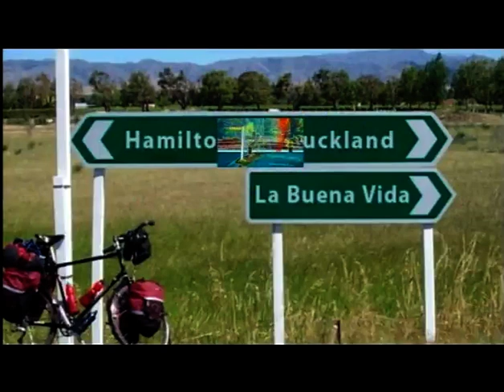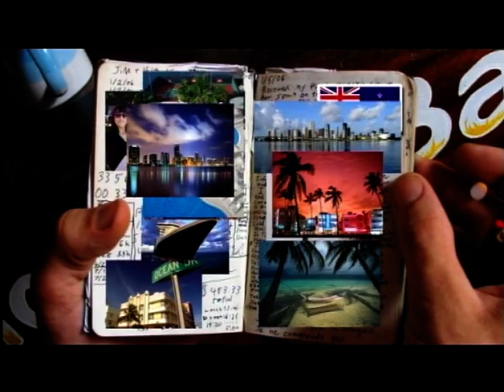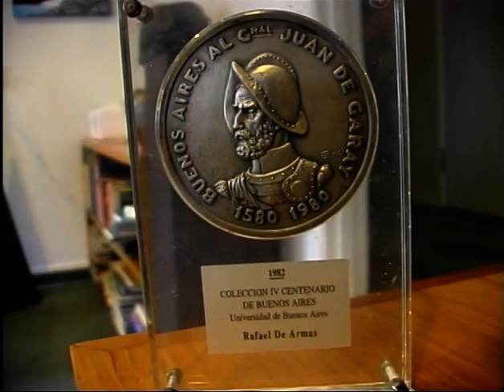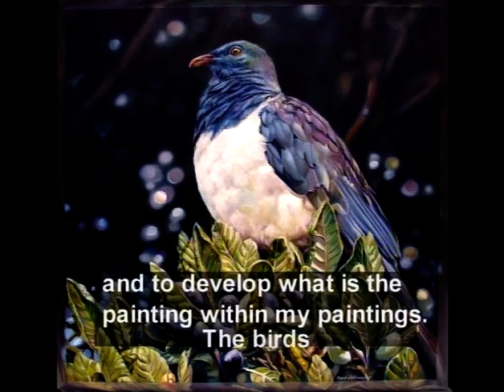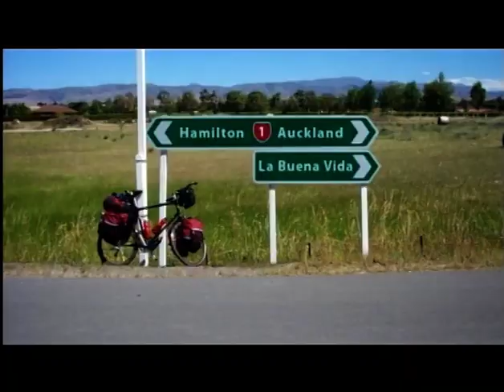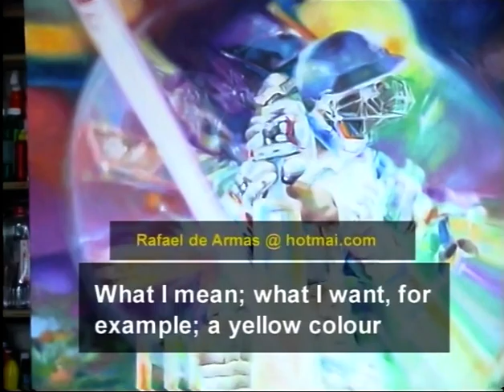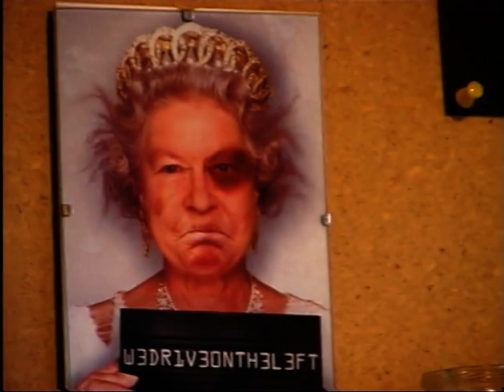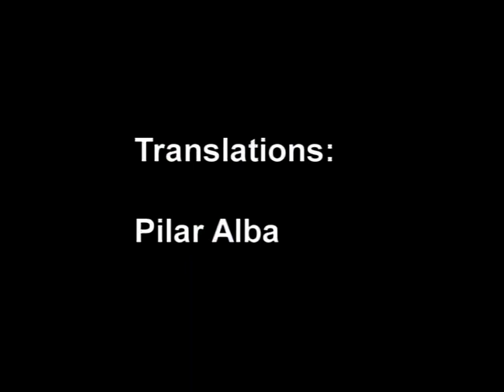LA BUENA VIDA- THE GOOD LIFE SHOW. The painter Rafael de Armas Show. Production by Frank Silval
The Rafael The Armas Good Life show- La Buena Vida has been produced by Frank Silval. 2012.
Frank Silval Front presenter and producer of LA BUENA VIDA- THE GOOD LIFE SHOW